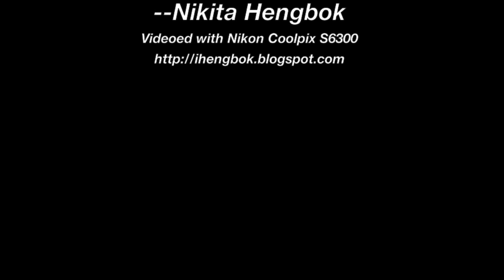Stork-billed Kingfisher @ Pasir Ris Park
Videoed with Nikon Coolpix 6300

Compilation Entries of My Nature Adventures. :))